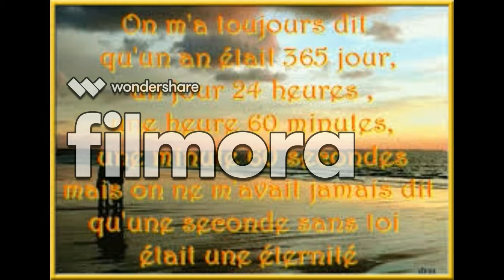pour toi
toi qui à réussie à faire de ce jour le plus beau jour 18/1/17